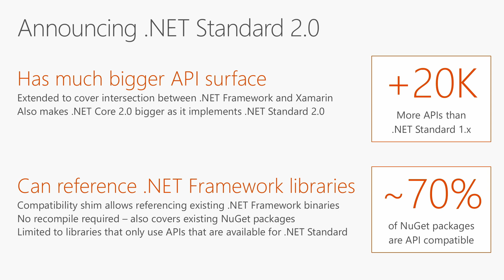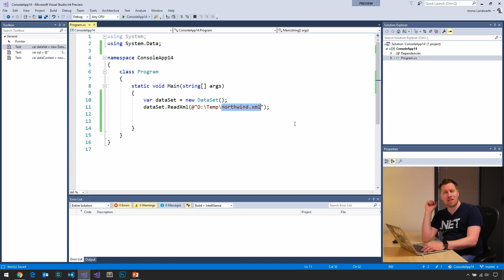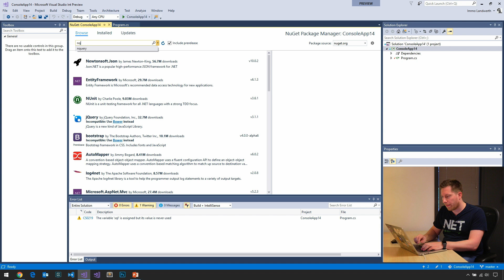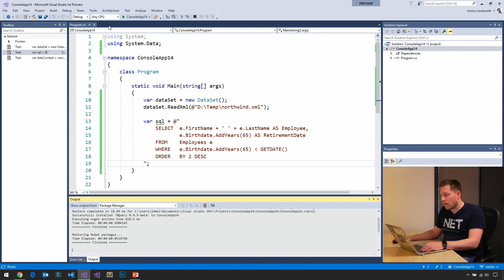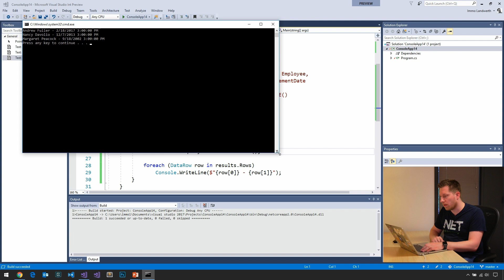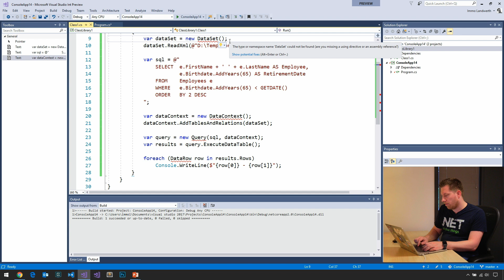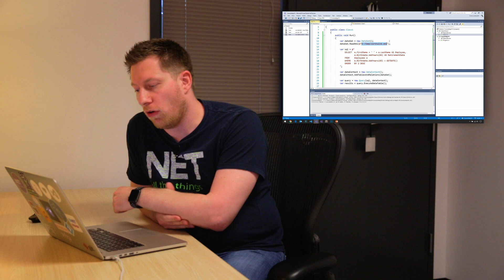.NET Standard - 2.0 Preview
In this video, I'll walk you through the preview of .NET Standard 2.0 in Visual Studio 2017 version 15.3 Preview